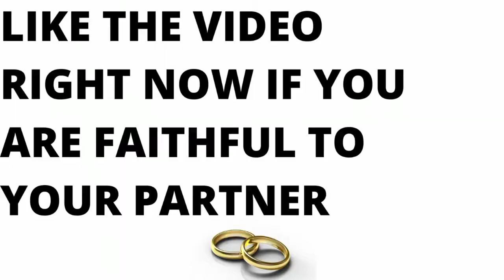Steff Reacts - Imagine Finding Out That Your Child Doesn't Belongs To You! | What Would You Do?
Steff Reacts to a video that is heartbreaking to a father especially finding out that a child doesn't belongs to you! upon finding something like this but what you doing this circumstances? Well, Billy sorrells shares his thoughts and expressed his emotions on finding something as tragic as a child not belonging to you. steff reacts to such video because it was such heartbreaking and heartfelt that he had to share the message and get the message acrossed.

Shout-out to Billy Sorrells